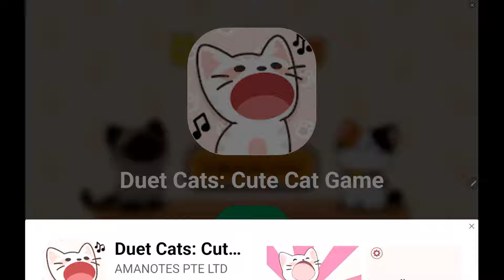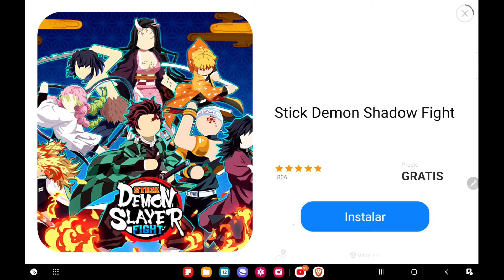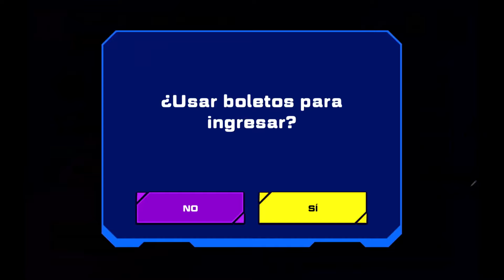ABRIENDO 30 COFRES OSCUROS 😈😈😈 - SLUG IT OUT 2 - SPLASH